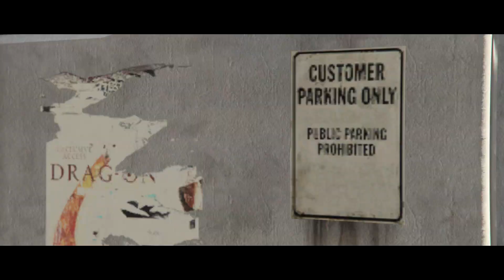THE DRIVER - GTA 5 Cinematic Chase (Short Movie)